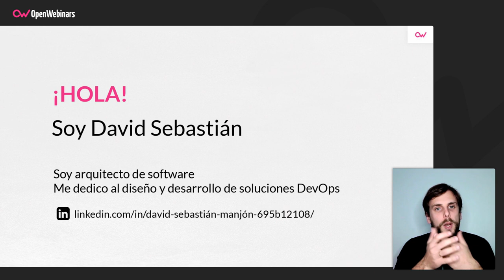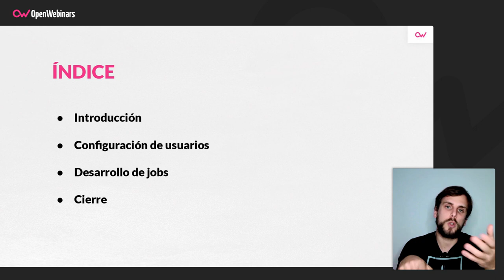Curso de Jenkins: Usuarios y Jobs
Si ya realizaste el curso inicial de Jenkins, puedes completar tus conocimientos realizando este curso, en el que aprenderás a crear y configurar usuarios y crear nuevos Jobs o tareas dentro de Jenkins.

- Aprenderás a crear y ejecutar pipelines en Jenkins
- Herramientas que ayudan a trabajar en el día a día con Jenkins
- Trucos para ir más allá con Jenkins